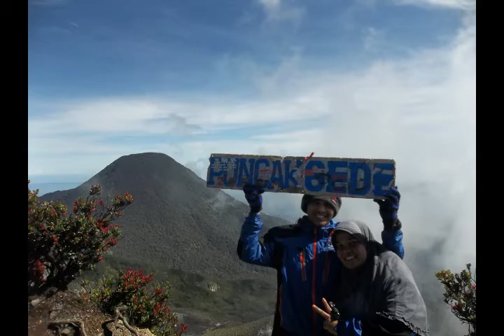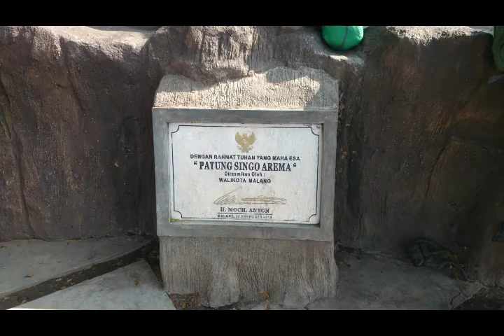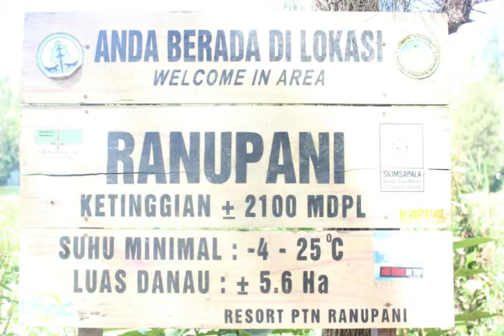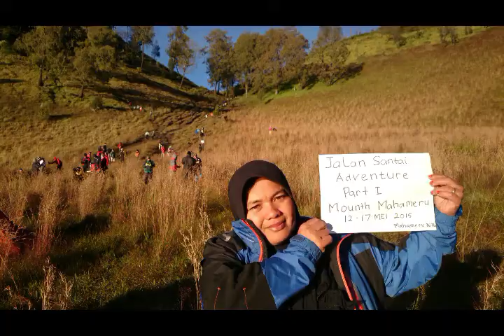PENDAKIAN KE SEMERU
Perjalanan mendaki Gunung Semeru, seru tapi syang g berhasil sampai puncak jadi masih penasaran